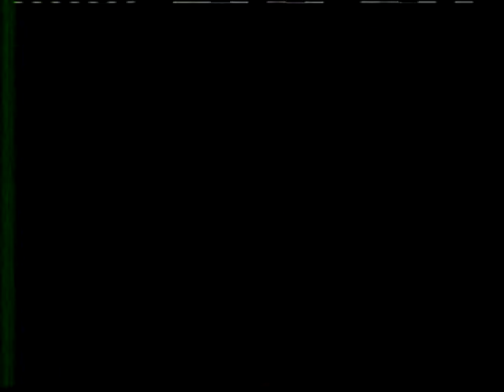Jose Napoles vs Curtis Cokes 1/2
18th April 1969 - Forum, Inglewood, California, USA

World Welterweight title - 6th defence by Cokes

Attendance - 15,878

Gate - $195,480 (new California indoor record, surpassing the $193,000 from the Lionel Rose-Chucho Castillo card)

Purses - Cokes - $80,000, Napoles - $20,000